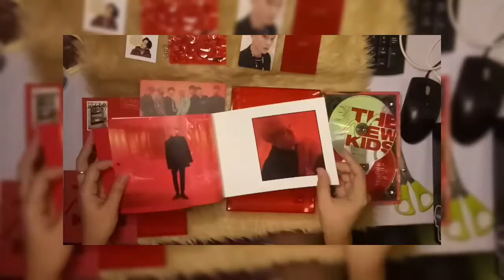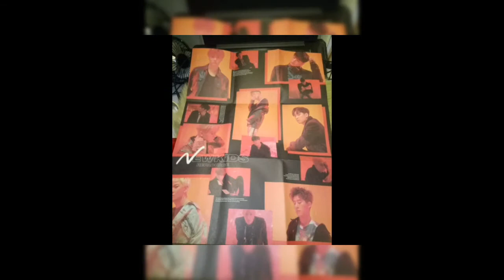UNBOXING: iKON New Kids Repackage Album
Unboxing my very first iKON album! ❤

Since I am a new fan, (Apr 14 2021) I had a hard time looking for a copy of this album. Lucky to find a cheaper one! Even though this is already unsealed, it's still have a COMPLETE INCLUSIONS. 🎉
I guess this is just meant for me LOL